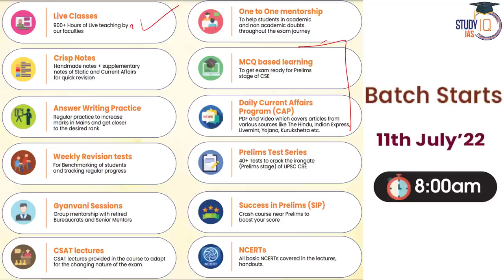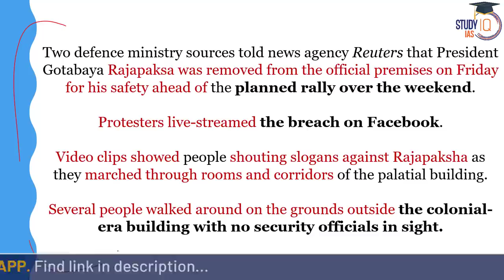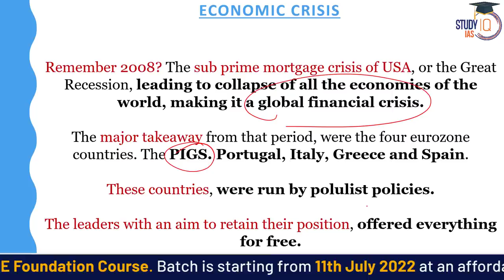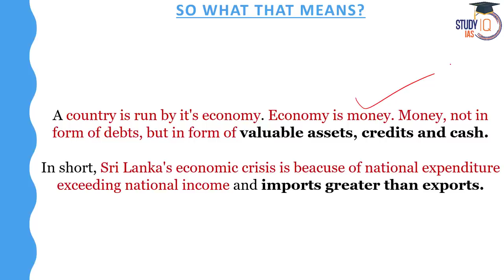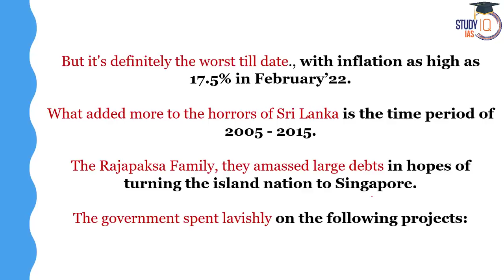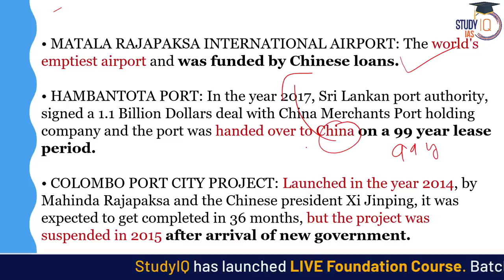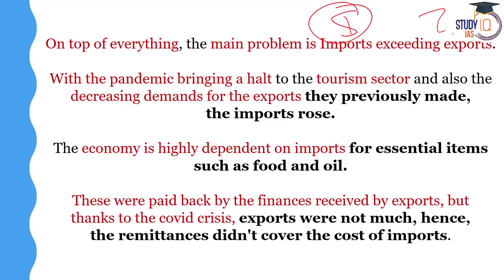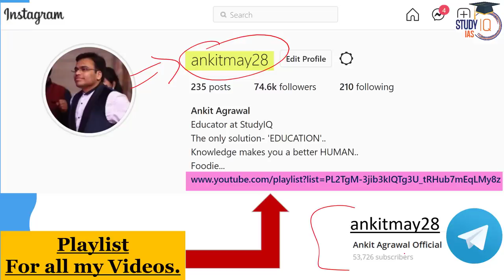President Gotabaya Rajapaksa flees President's house amidst huge protest | Sri Lanka Crisis | UPSC